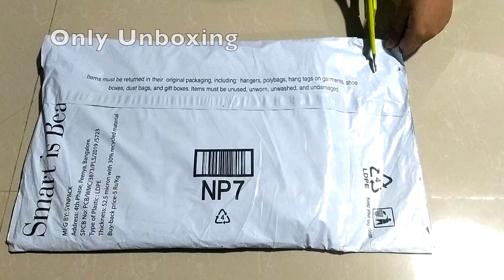Soulemo Women Cotton Floor Length Nighty..100% PURE COTTON REGULAR NIGHTY#fashion